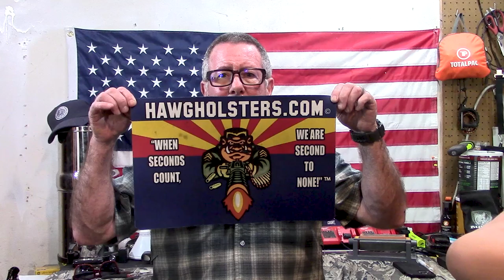I Was Arrested For Aggravated Assault!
Here's what happened when I was arrested for aggravated assault and a couple of lessons you can take away from my story that may help keep you out of trouble.

Help Gun Owners of America defend your right to keep and bear arms:

(Save 10% with code 'SURVIVALONPURPOSE’)

Valley Food Storage (All Natural 25-year shelf life food)

(A 30-day trial membership is just .99 cents right now)

Please consider supporting this channel by using this link for all your Amazon shopping

You can get a free audio book and free 30 day trial of Audible

Be Prepared